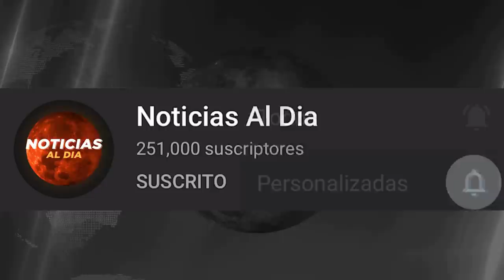RUSIA Y UCRANIA HOY NOTICIAS 06 DE MAYO 2022, IMPACTANTE INFORMACION ULTIMA HORA PRESTAMOS HOY